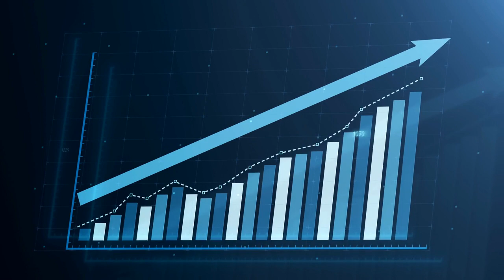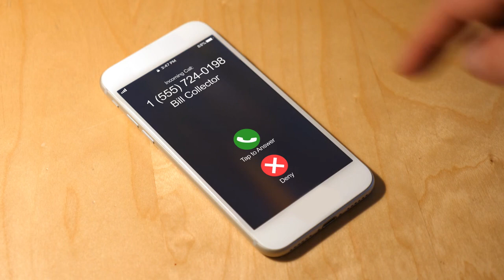Homeless Pandemic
Studies show that upwards of 10 to 40 million people face eviction in America on July 31, 2021. Investigative Reports looks at how we got here and what the government can do about it in the eviction tsunami.  @MNNYouTube